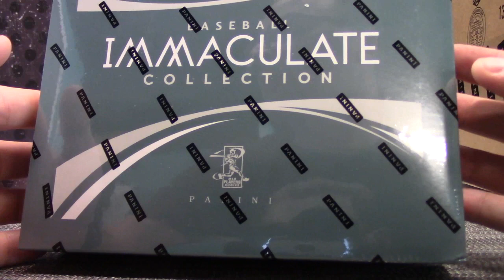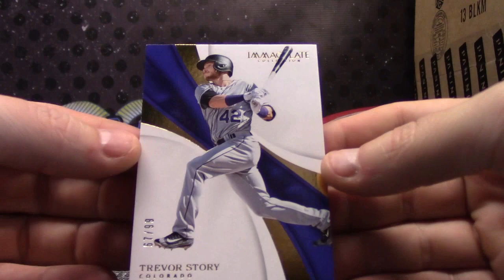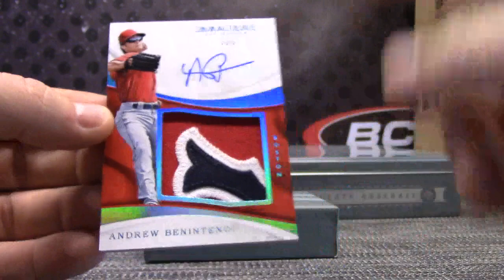SuperSitz's 2017 Immaculate Baseball Box Break